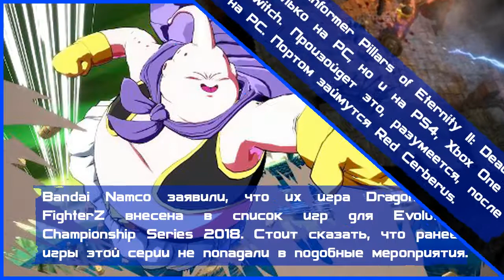Game News Week #4 (10)